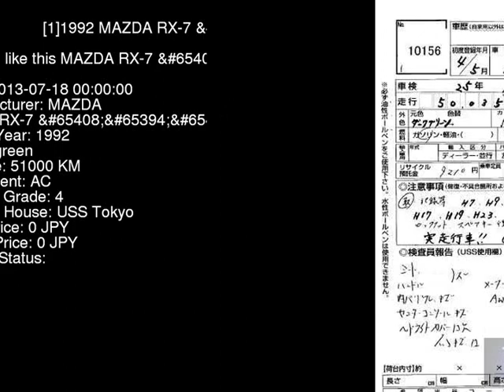1992 MAZDA RX-7 R FD3S - Japanese Used Car For Sale Japan Auction Import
1992 MAZDA RX-7 R FD3S - Japanese Used Car For Sale Japan Auction Import FD3S,MAZDA,RX-7,R,USS Tokyo,jdmvip,vip,jdm,cars,japan,jdmvip.com,japanesecars,usedcars Japanese Used JDM Car For Sale At Auction in Japan for Import